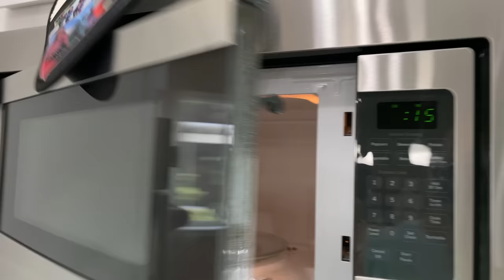Levi and Ivy Laughed So Hard at Fun Family Pranks!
It's April Fools! What better way to celebrate this silly holiday than by posting some of our most fun jokes and pranks with our family!

Welcome to the Lively Lewis Show! Join siblings Levi and Ivy on their incredible storytelling adventures, where they learn and model positive life lessons alongside parents, Eric and Alexa. Levi's energetic personality and Ivy's spunky silliness keep followers engaged and laughing episode after episode! You can always count on Mom and Dad to join in the make-believe with original characters and costumes. The Lively Lewis Show has captured the hearts of kids and parents alike with strong values, big imaginations, humorous pretend play, and healthy family dynamics.